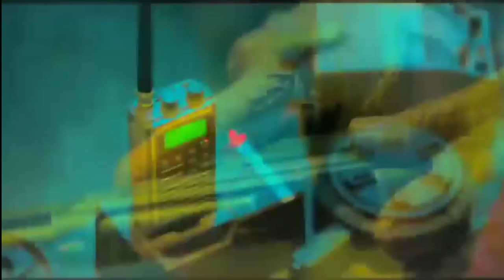Jawan Official RIP All Records, Jawan Box Office Collection Records, Jawan News Update